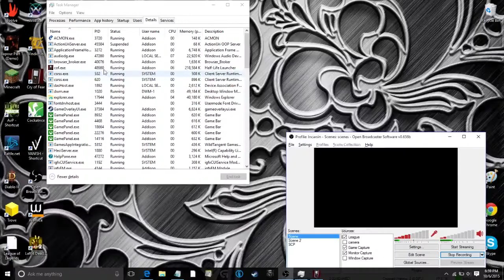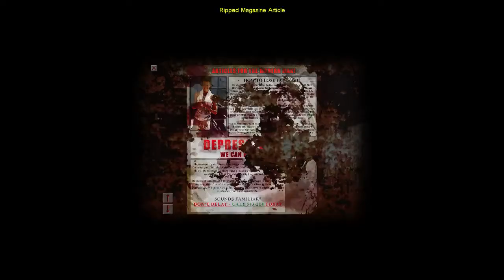Cry Of Fear Episode 8 The End Is Never The End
Apparently the end is never the end